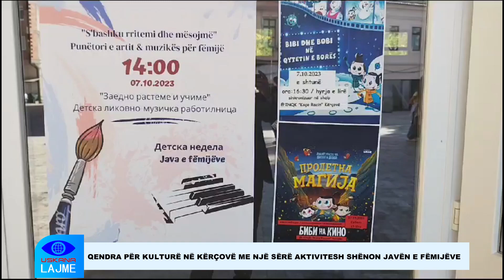QENDRA PËR KULTURË NË KËRÇOVË ME NJË SËRË AKTIVITESH SHËNON JAVËN E FËMIJËVE